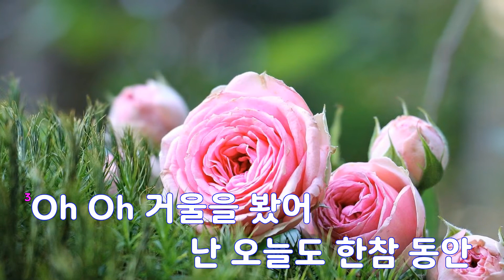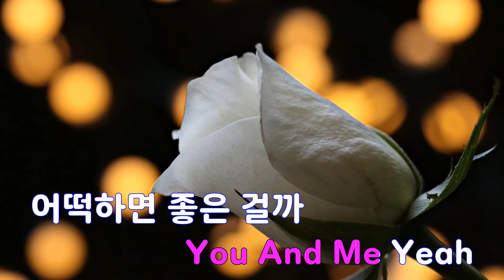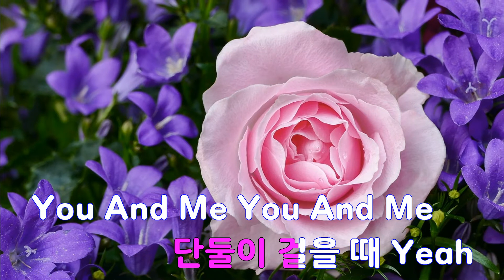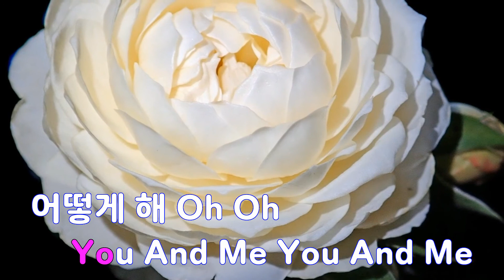[은성 반주기] 연상연하(You & Me) - 박민혜(빅마마소울)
연상연하(You & Me) - 박민혜(빅마마소울)
작사 ː 정준호.Greenberg Carly R.Seiden Gary Philip,
작곡 ː Greenberg Carly R.Seiden Gary Philip